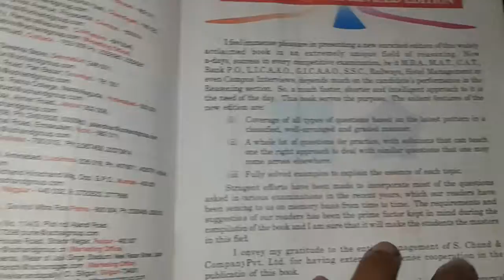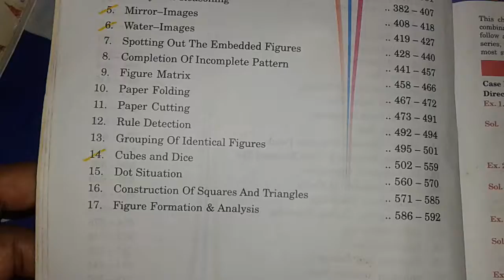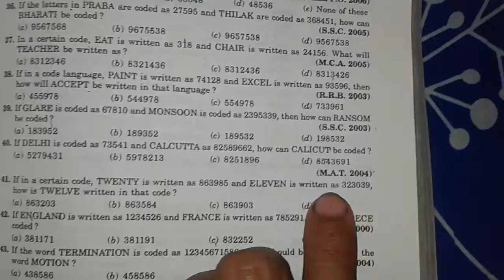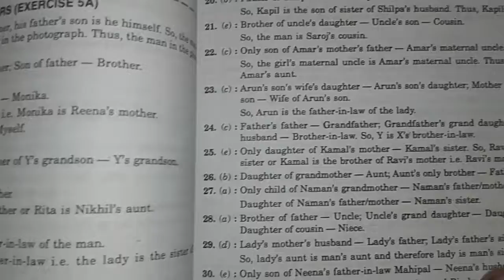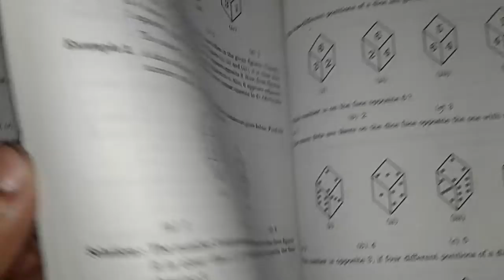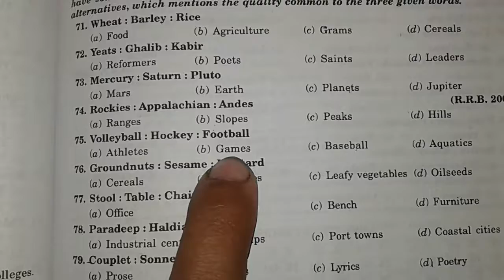28 April 2020